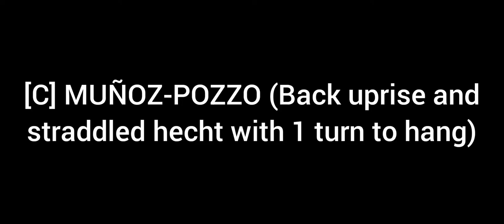[C] MUÑOZ-POZZO (Back uprise and straddled hecht with 1 turn to hang)